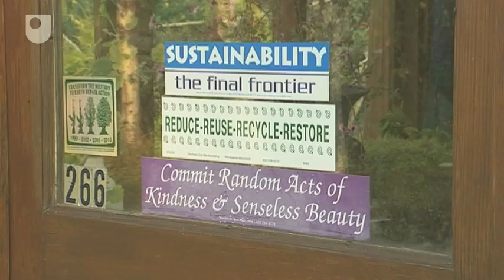Demonstrating Sustainability in Scotland - Innovation Design: Sustainable Communities (1/13)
A community designed to be sustainable, environmentally friendly and ecologically sound.